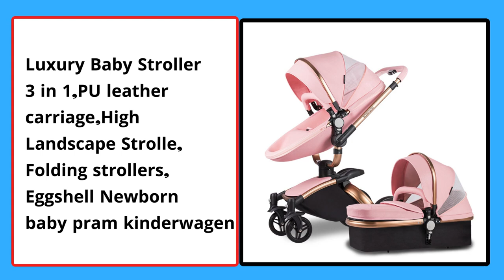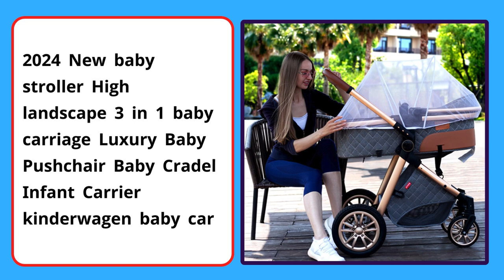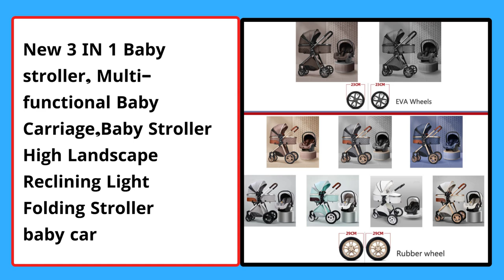Top 5 Best Luxury Baby Stroller of 2024 । 5 Best Budget High Landscape Car Stroller